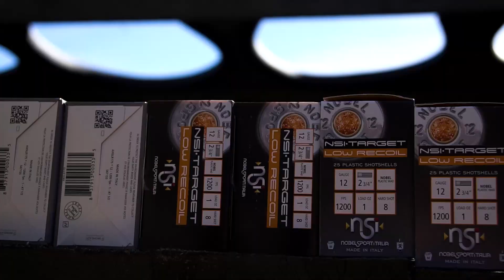The Old Samburg Gun Club Experience!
Come experience Southern comfort at it's best!